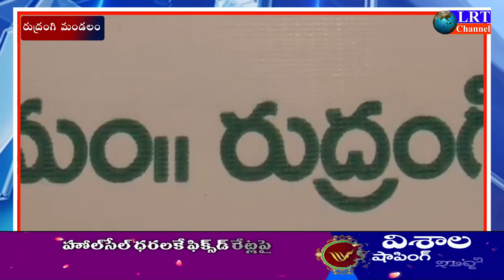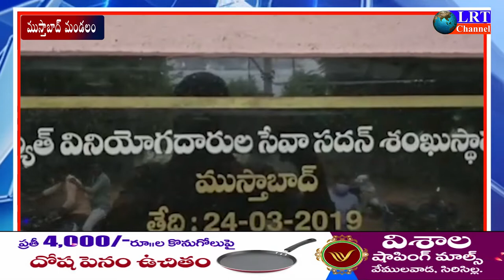16.07.2021 LRT NEWS BULLETIN RAJANNA SIRICILLA